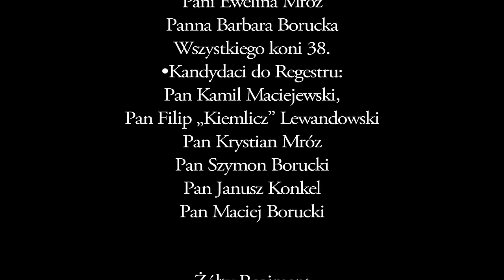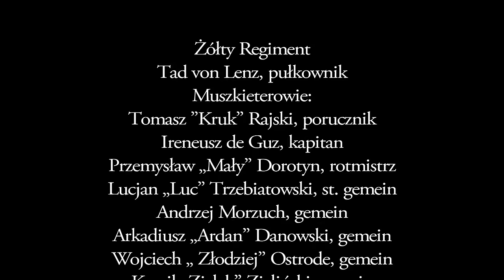Gniew Husarii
Chorągiew husarska JMci Pana Mieczysława Struka, marszałka województwa pomorskiego, z siedzibą w Gniewie nad Wisłą, pod dowództwem porucznika husarskiego Pana Jarosława Struczyńskiego, kasztelana gniewskiego, toczy bitwę z Żółtym Regimentem pułkownika Tada von Lenz'a.
Muzyka Piotr Musiał